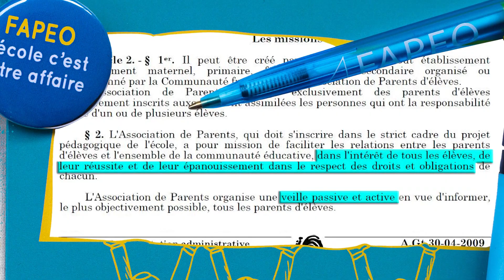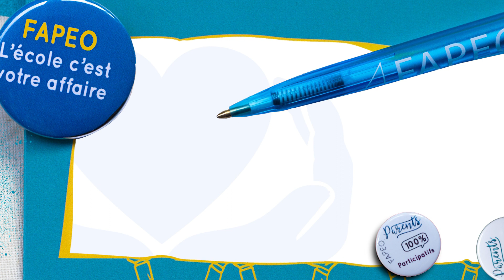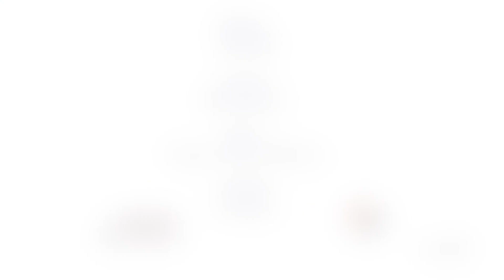S'associer, cap ou pas cap ?